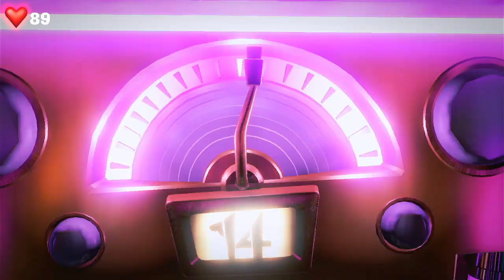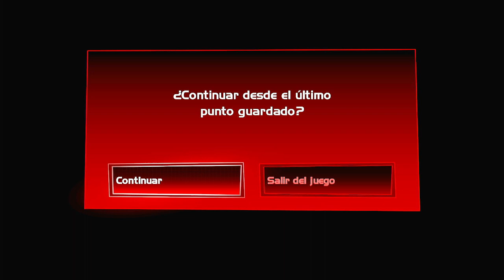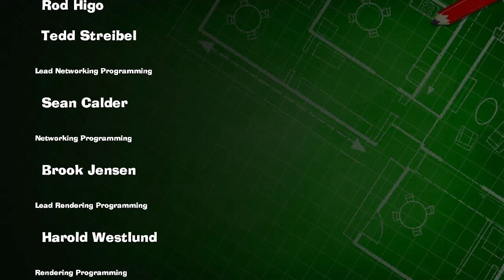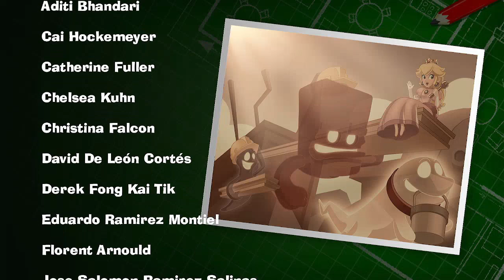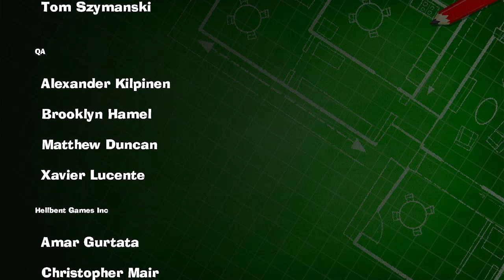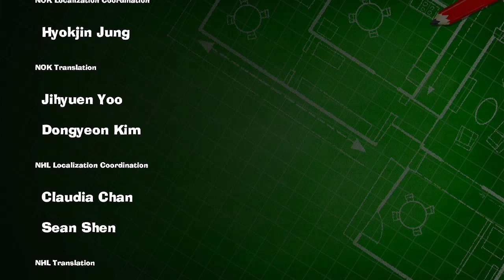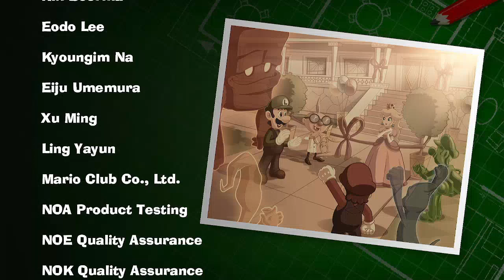DrBatman en luigis mansion 3 de la amistad parte 10